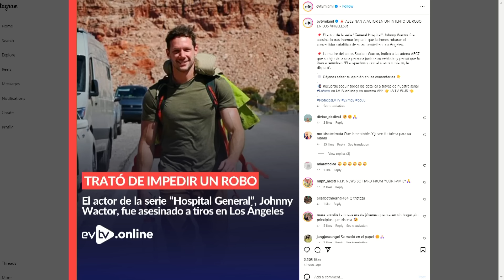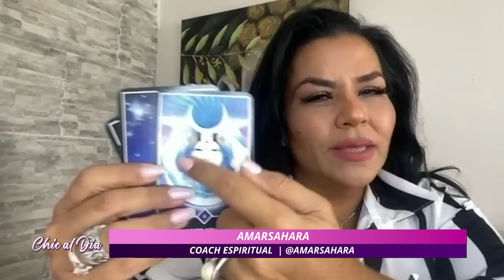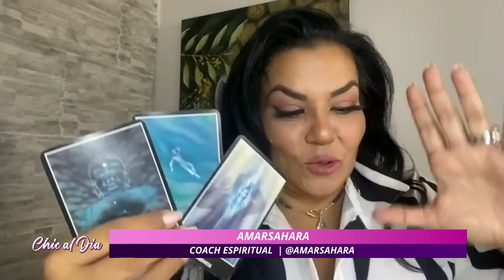Como Ben no cumplió ¿JLO ahora quiere con mujeres? | ChicAlDía | evtv | 05/27/24 5/6